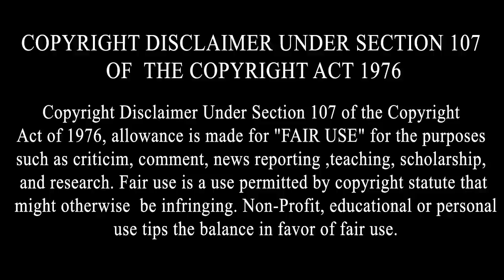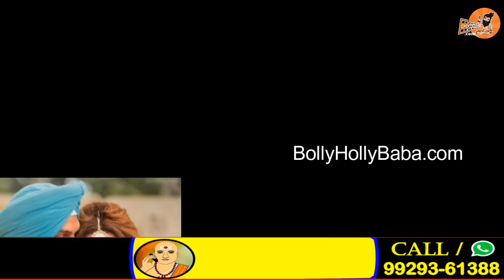Yuvraj Hans ਦਾ ਹੋਇਆ ਵਿਆਹ, ਵੇਖੋ ਵਿਆਹ ਦੀ ਪੂਰੀ ਵੀਡਿਓ | Yuvraj Hans Wedding Video | Wife Photo | Mansi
Yuvraj Hans ਦਾ ਹੋਇਆ ਵਿਆਹ, ਵੇਖੋ ਵਿਆਹ ਦੀ ਪੂਰੀ ਵੀਡਿਓ | Yuvraj Hans Wedding Video | Wife Photo | Mansi Sharma | Yuvraj Hans Wife Name | Hans Raj Hans | Navraj Hans |